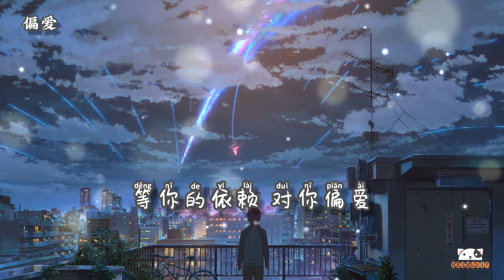偏爱((Pinyin By HKSMusic))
把昨天都作废 现在你在我眼前
ba zuo tian du zuo fei xian zai ni zai wo yan qian
我想爱 请给我机会
wo xiang ai qing gei wo ji hui
如果我错了也承担 认定你就是答案
ru guo wo cuo liao ye cheng dan ren ding ni jiu shi da an
我不怕谁嘲笑我极端
wo bu pa shui chao xiao wo ji duan

相信自己的直觉
xiang xin zi ji de zhi jue
顽固的仍不喊累
wan gu de reng bu han lei
爱上你 我不撤退
ai shang ni wo bu che tui

我说过 我不闪躲 我非要这么做
wo shuo guo wo bu shan duo wo fei yao zhe zuo
讲不听也偏要爱 更努力爱 让你明白
jiang bu ting ye pian yao ai geng nu li ai rang ni ming bai

没有别条路能走 你决定要不要陪我
mei you bie tiao lu neng zou ni jue ding yao bu yao pei wo
讲不听偏爱 看我感觉爱
jiang bu ting pian ai kan wo gan jue ai
等你的依赖 对你偏爱
deng ni de yi lai dui ni pian ai
痛也很愉快
tong ye hen yu kuai

不后悔 有把握
bu hui you ba wo
我不闪躲 我非要这么做
wo bu shan duo wo fei yao zhe zuo